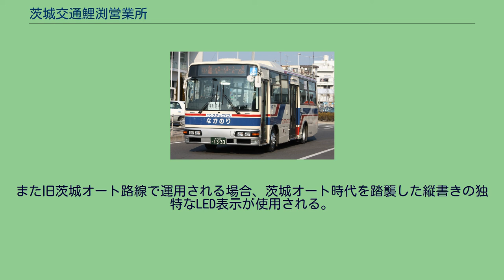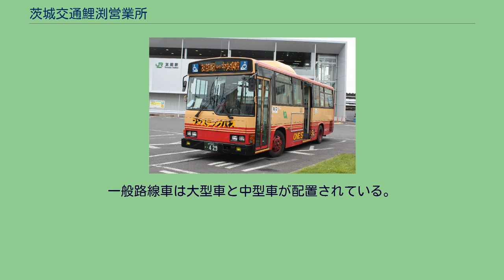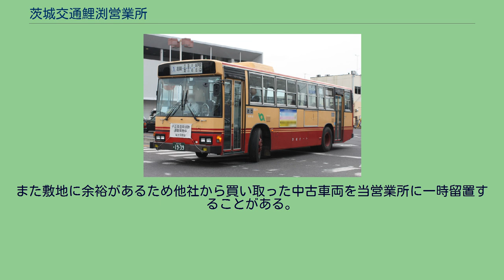茨城交通鯉渕営業所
茨城交通 」 茨城交通鯉渕営業所 茨城交通鯉渕営業所（いばらきこうつうこいぶちえいぎょうしょ）は、茨城県水戸市鯉渕町に位置する茨城交通の営業所である。
2010年（平成22年）5月31日までは茨城オートの営業所だった。
※3・23は浜田営業所と、5・11・12・19・23・24・73・81は茨大前営業所と共管 一般路線車両 茨城オート時代に導入された車両 茨城オート時代に導入された車両 茨城オート時代に導入された中古車両 2010年（平成22年）まで茨城オートの営業所だったため、移管当初は同社の赤と黄土色の塗装を纏った車が大半を占めていた。
しかし茨城交通との合併後に代替した車や茨大前第二車庫閉鎖に伴う転属車によって茨城オートカラー車は数を減らしていき、現在路線車は全て茨交カラーとなった。
また旧茨城オート路線で運用される場合、茨城オート時代を踏襲した縦書きの独特なLED表示が使用される。
一般路線車は大型車と中型車が配置されている。
2018年（平成30年）には、茨城交通全営業所に先駆けて一般路線車は全てLED幕になった。
また敷地に余裕があるため他社から買い取った中古車両を当営業所に一時留置することがある。